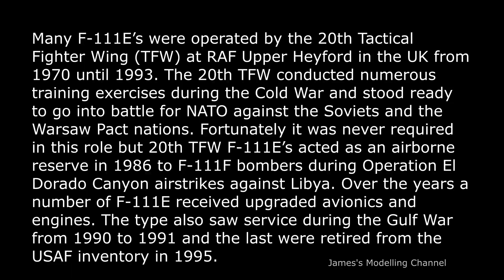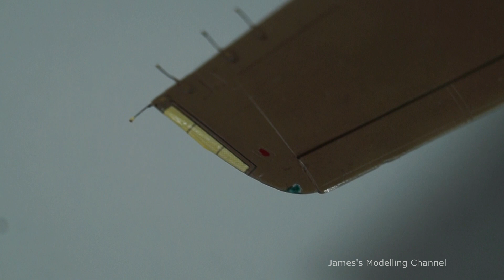Hobby 2000 1/72 F-111D/F Aardvark [Duxford Series] Final Reveal